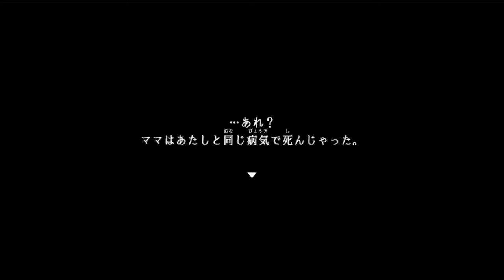【2人実況】嘘をつくとき顎がしゃくれちゃう【Raisondetre】#3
Raisondetre ( レイゾンデイト ) 実況 with 優月さん

マジで私、物を認識する能力が低すぎて優月さんの洞察力に脱帽してました。セリフに心を込めるしか能がないのである。

！優月さんのチャンネル！